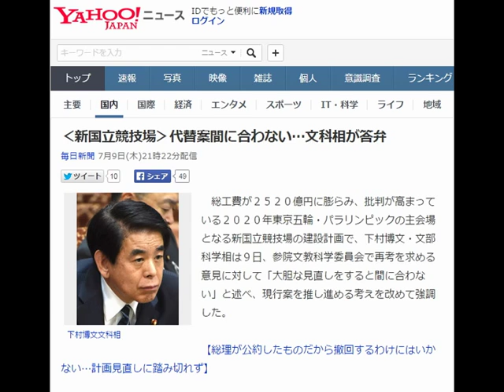‹新国立競技場›代替案間に合わない…文科相が答弁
下村博文文科相
　総工費が２５２０億円に膨らみ、批判が高まっている２０２０年東京五輪・パラリンピックの主会場となる新国立競技場の建設計画で、下村博文・文部科学相は９日、参院文教科学委員会で再考を求める意見に対して「大胆な見直しをすると間に合わない」と述べ、現行案を推し進める考えを改めて強調した。

【総理が公約したものだから撤回するわけにはいかない…計画見直しに踏み切れず】

　開閉式屋根を支える２本の弓状の構造物（キールアーチ）について、槙文彦氏ら建築家グループは建設取りやめを提言してきた。

　下村氏は代替案を検討したことを明らかにしたうえで、計画を変更した工期は「設計開始から完成までの所要期間は６１カ月」と説明。完成するのが２０年７月２４日開幕の五輪に「ぎりぎり間に合うか」との見通しとなったため、採用を見送ったことを明らかにした。

　槙氏らは工期を確保するために１９年９月開幕のラグビーのワールドカップ（Ｗ杯）を別会場とする案も提言している。そもそも１９年５月の完成を目指さなければ、開閉式屋根の設置を大会後に先送りする必要もなかった。このため委員からはラグビーを別会場に移す「政治決断」を求める意見が出たが、下村氏は「私１人で決められる問題ではない」とかわした。【田原和宏】